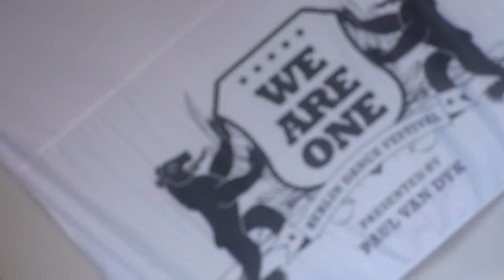We Are One Festival 2013 - Chicane - Live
Zitadelle Spandau Berlin Open Air
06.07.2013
PVD